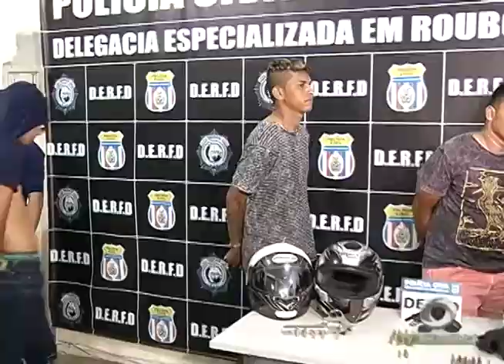Familiares do taxista encontrado morto na AM-010 pedem agilidade nas investigações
02º BLOCO JORNAL 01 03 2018 - Familiares do taxista encontrado morto na AM-010 pedem agilidade nas investigações